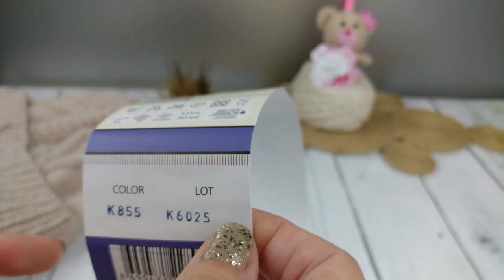Saç örgülü baklavalı bere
Selamlar orgu severler,
Sac örgülü ve baklavalı bere yapim videosu ile sizlerleyim 😍
sizlerde severek orup kullanırsınız inşallah
ipimiz Kartopu Aksoft 6 mm 40 cm misinali sisle ördüm.
Bazı kısımları çekerken çok zorlandim kusurlarımı görmezden gelin olur mu 😉
Elde örmek video çekerken bir hayli zor
Boyunda ormeye alisik olunca 😊
Şimdiden Kolay Gelsin 🌸